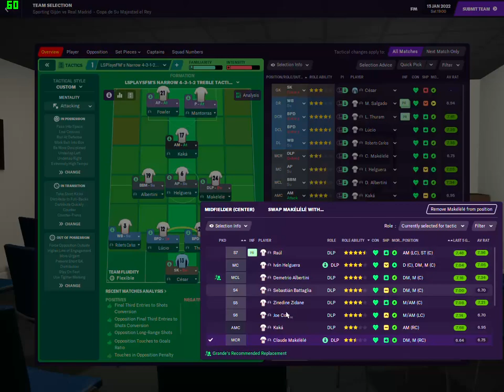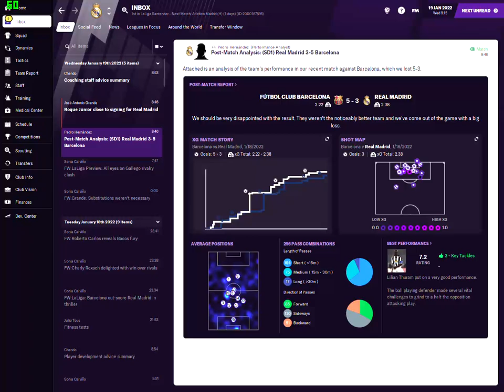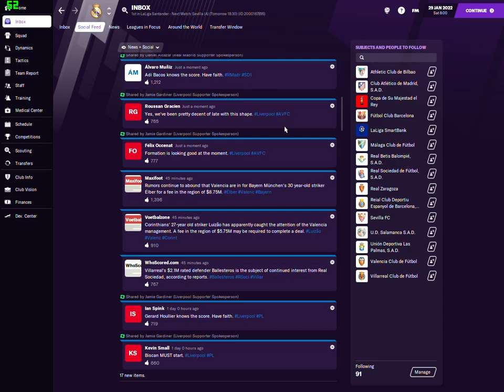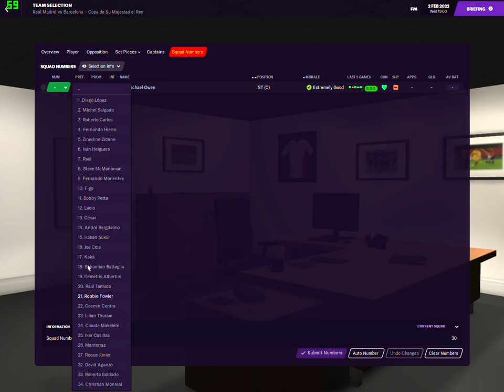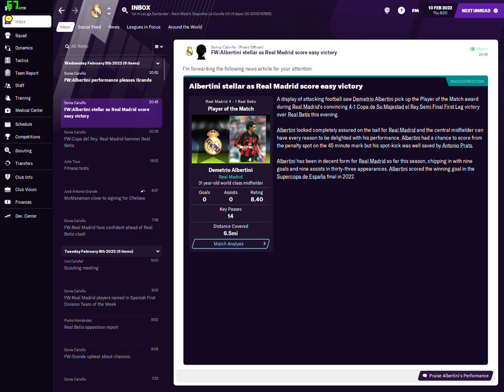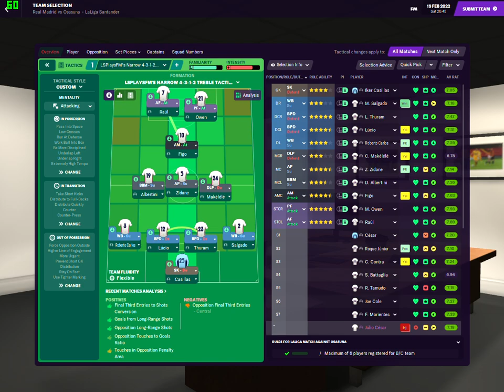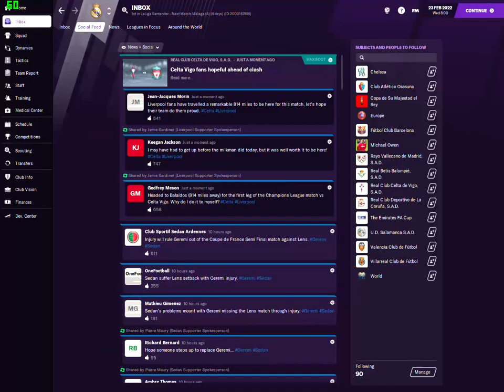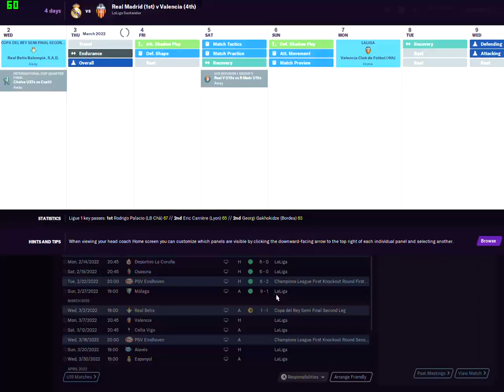FM 21 01-02 DB CAREER MODE WITH REAL MADRID #12 INSANE EL CLASICOS VS BARCELONA+MICHAEL OWENNN FIRE